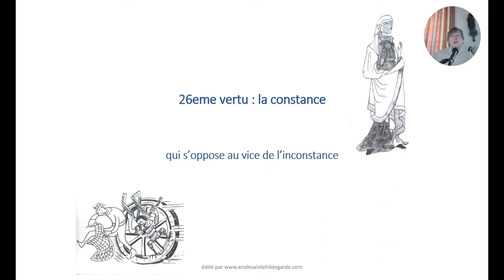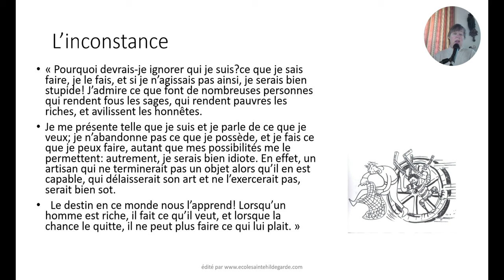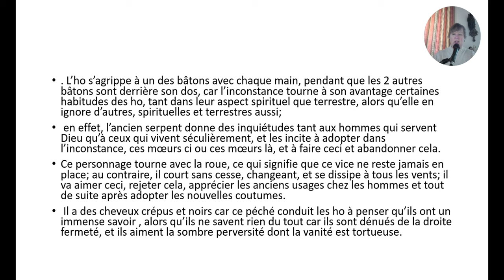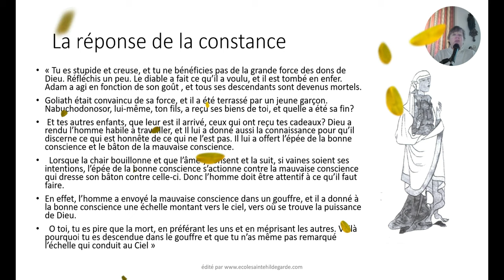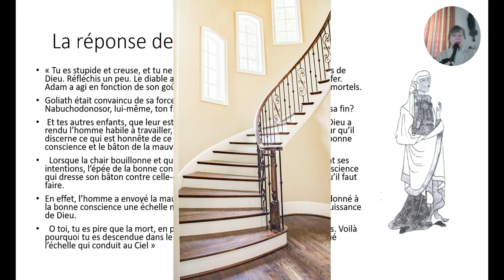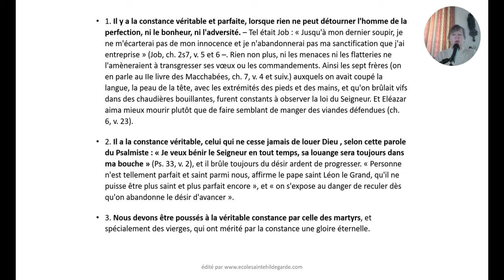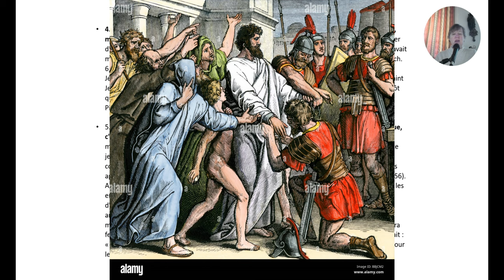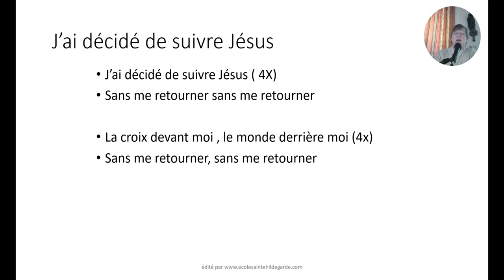26/35 26ème vertu : la constance qui s'oppose au vice de l'inconstance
pour avoir les versets bibliques et le contenu des textes de Ste Hildegarde sur cette vertu, cliquez sur ce lien
Livre des mérites de la Vie de Sainte Hildegarde, docteur de l'Eglise : le combat spirituel de notre vie terrestre, se passe en nous , en une lutte pour acquérir les 35  vertus et s'opposer aux 35 vices qui sont leurs contraires